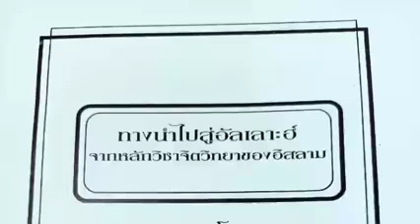ทางนำไปสู่อัลลอฮ์ EP13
ทางนำไปสู่อัลเลาะห์
การขโมยนามชื่อ ฎ็อร หรือ มุฎิร

อ่านโดย รอกิ๊บ บิน ย๊ะกู๊บ